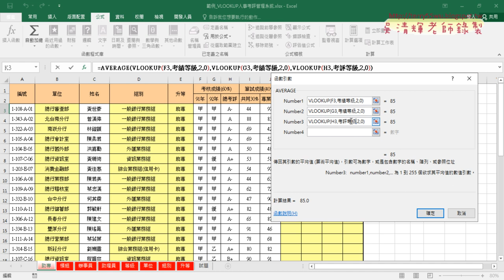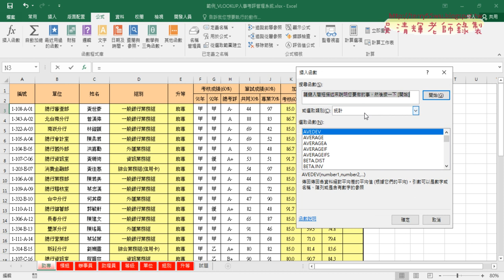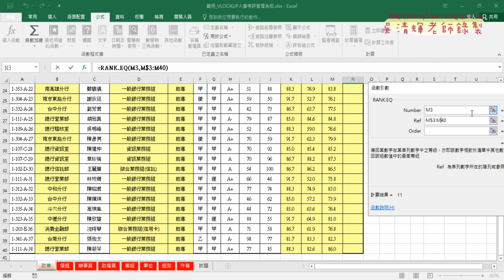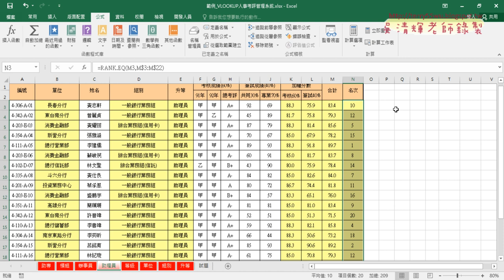07 人事考評管理系統計算成績與排名